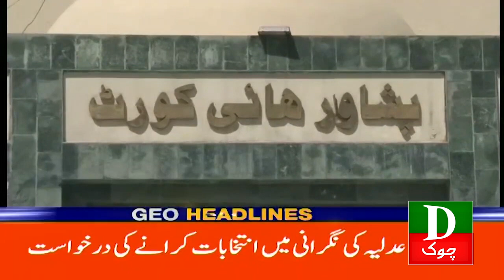Pakistan Latest Headlines 11 AM PTI Intra Party Election - Chairman PTI 187th Dec 2023